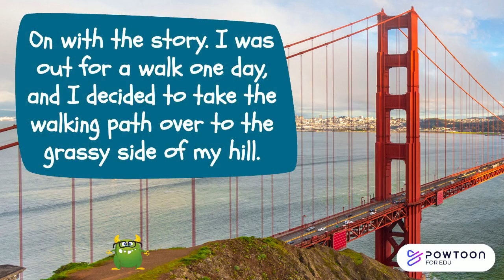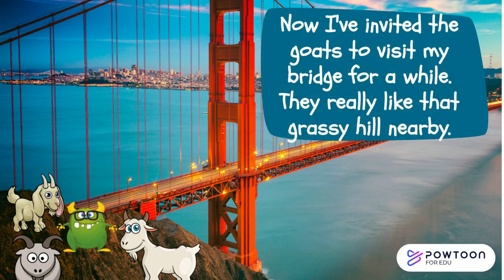The True Story of the 3 Billy Goats Gruff & Sid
This is a teacher student adaptation of The 3 Billy Goats Gruff. This version was inspited by The True Story of the Three Little Pigs. Use this to watch for enjoyment, compare and contrast, sumarize, or inspire your own fractured fairy tale. Check out linked products at my Whimsical Teacher Tube Teacher Store.
Writing a Fractured Fairy Tale